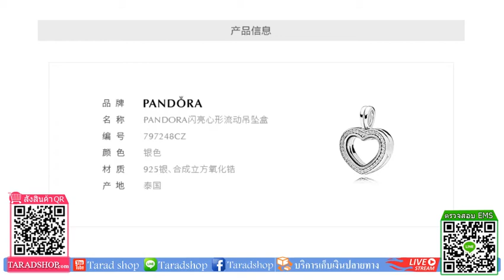PANDORA Pandora Shine รูปหัวใจ 4450 บาท